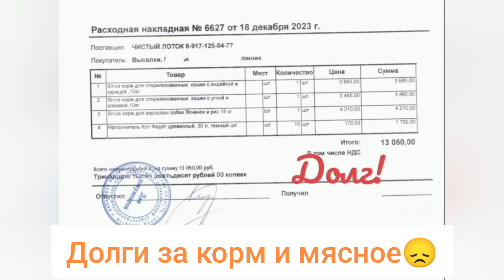Домашнему приюту нужна помощь 🙏 долги, лечение, обследования-помогите пожалуйста 🙏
Мы в долгах🙏Нужна ваша помощь 🙏

По правде сказать, не знаю с чего начать:Много навалилось всего.

Для старичка Черныша из Шлюзового нужны препараты для поддержки суставов-не дешёвые совсем.

Ему необходимо сделать УЗИ, рентген, сдать кровь на анализ.

Котику Сугробу тоже нужно кровь сдать и чистить зубы под наркозом-он мучается у него сильный Гингевит.

За корма и наполнитель у нас висит долг.В Гостином дворе за курятину долг больше 7 тысяч.

В одном магазине нам предложили купить капли на холку для кошек и собак со скидкой 70%,но покупать их не на что.

Так уж сложилось,что большая часть моих подопечных-инвалиды и старички и им требуется особый уход.

Я не знаю где и как жил кот Сугроб-сами видите, что состояние его не очень и возраст примерно 10 лет.

Что касается Черныша-он тоже в возрасте примерно 10лет,жил он в Шлюзовом- жизнь бездомной собаки не сахар и на здоровье это сказалось.

Сейчас эти бездомные стали домашними,с крышей над головой и гарантированной миской с едой-это не просто для одного человека,и я прошу помочь нам! Не каждый может взять животное с улицы, но каждый может помочь!